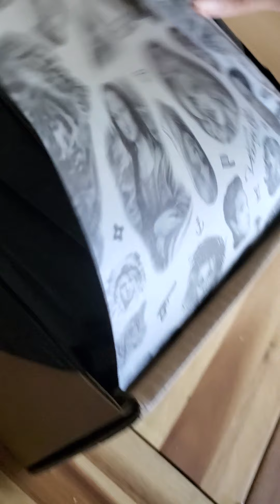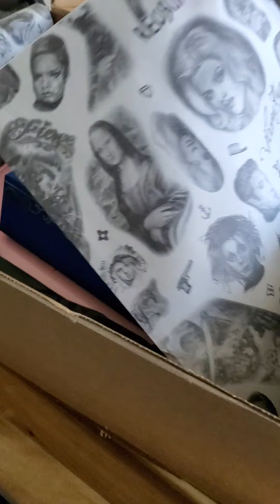Finally got my first STAR package!! ;)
Hey guys! Welcome to my fist video!! I'm super excited to share with you guys this video of unboxing my first Jefree Star package. Inside I got eye shadow pallets, and accessories. Stayed tuned for the next video, I will actually be trying out the eye shadow!! ;)